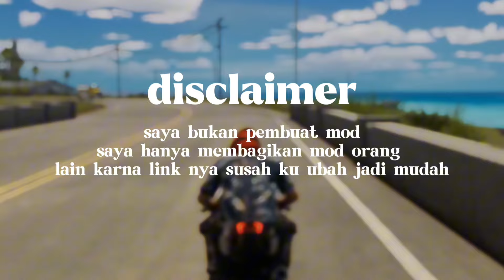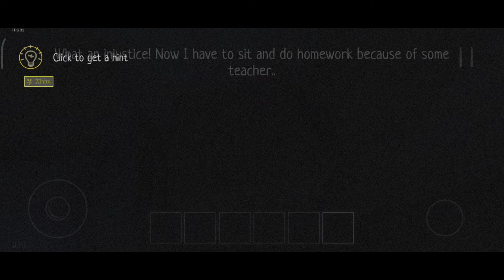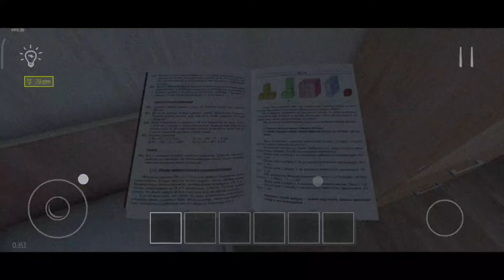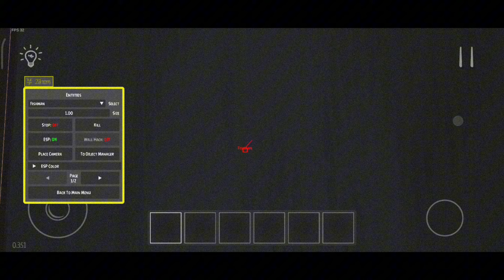game baru dari Russia - schoolboy runaway mod menu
★SELAMAT DATANG DI CHANNEL ARJIBAR★

Halo Semua‼️
Selamat datang di arjibar channel 2 gimana kabar kalian sehat?
Seperti biasa hari ini saya akan share cheat game mod nenu lagi dengan beberapa fitur cheat yang unik dan menarik

Dan untuk link nya sudah saya siapkan di kolom komentar untuk link nya tenang saja tidak usah khawatir di channel ini akan selalu memberikan link yang mudah dan tanpa password coy

Tunggu apa lagi download sekarang juga🤩

Moddeers :

ᴊɪᴋᴀ ᴋᴀʟɪᴀɴ sᴜᴋᴀ ᴅᴇɴɢᴀɴ video saya jangan ʟᴜᴘᴀ ᴜɴᴛᴜᴋ ᴋʟɪᴋ ʟɪᴋᴇ ᴅᴀɴ sᴜʙsᴄʀɪʙᴇ ᴀɢᴀʀ sᴀʏᴀ ʙᴇʀsᴇᴍᴀɴɢᴀᴛ ᴜɴᴛᴜᴋ ᴜᴘʟᴏᴀᴅ ᴠɪᴅᴇᴏ ᴄʜᴇᴀᴛ ɢᴀᴍᴇ ᴍᴏᴅ ᴍᴇɴᴜ ᴅᴇɴɢᴀɴ ғɪᴛᴜʀ ʏᴀɴɢ ᴜɴɪᴋ ᴅᴀɴ menarik

🔴 Catatan 🔴
Saya bukan yg buat mod saya hanya share mod karna biasanya mod menu yang ada di youtube / google link nya susah makanya saya ubah menjadi mudah hanya link mediafire no password dan no key 😉
〤 𝘼𝙡𝙖𝙩 𝙔𝙖𝙣𝙜 𝘿𝙞 𝙂𝙪𝙣𝙖𝙠𝙖𝙣 〤
Device : Redmi note 12
Ram : 8+8/128
Edit : kinemaster mod
Thumbnail : Thumbnail Maker For YouTube